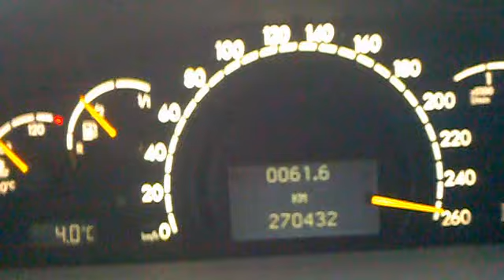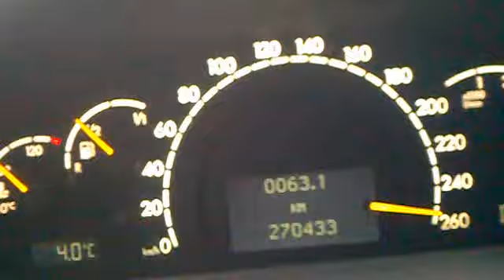Mercedes W215 CL500 V-max